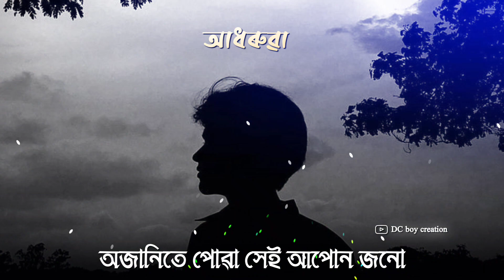আধৰুৱা হয় ৰ'ল | Assamese Status 2022 | Assamese Shayari | Dc Boy Creation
Title:- আধৰুৱা হয় ৰ'ল | Assamese Status 2022 | Assamese Shayari | Dc Boy Creation

About Channel🔔-:This Channel Is Provide Only Assamese Status Like:- New Assamese status | Assamese Shayari Status | Assamese Shayari | Assamese whatsApp Status video | Assamese poetry | Sad Assamese Shayari | Sad Assamese whatsApp status. ect.

                            Hello Everyone One My Name Is Chandan
And You are Watching My YouTube Channel DC boy Creation,

fb status assamese
assamese sad caption
assamese status
assamese shayari
status assamese
niribili status
facebook status assamese
sad status for whatsapp assamese
love status in assamese
assamese life status
assamese facebook status
sad shayari in assamese
assamese attitude shayari
emotional status assamese
dukhor status
niribili status assamese
assamese status love
fb status assamese
assamese shayari
shayari assamese
assamese shayari 2020
sad shayari assamese
assamese shayari photo